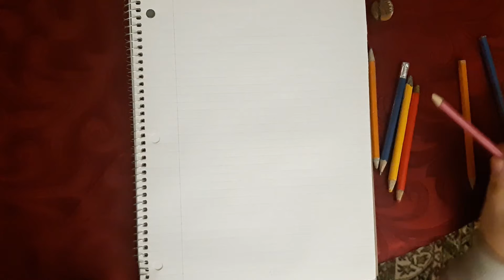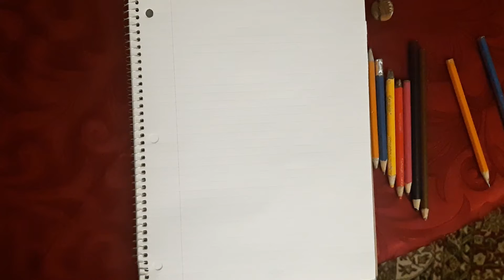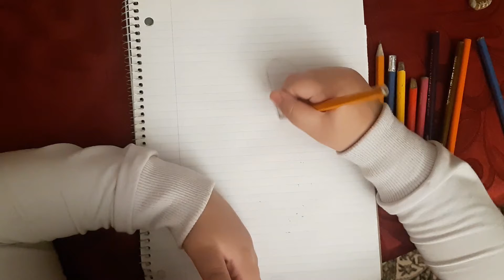Tuto Dessin pour débutant Vidéo 128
Bonjour mes chers amis et amies, dans cette vidéo, je vous dessine  ces beaux talons . J'espère qu'elle vous aura plu. Bon visionnement.